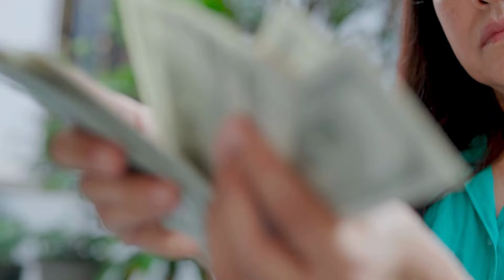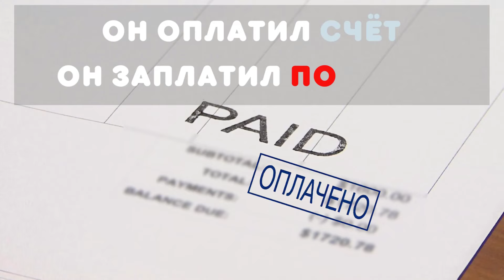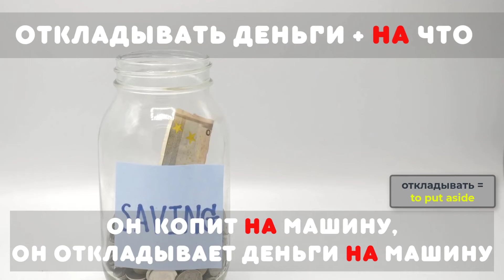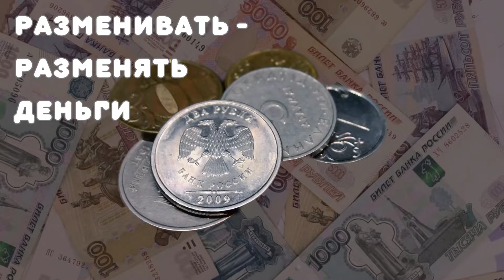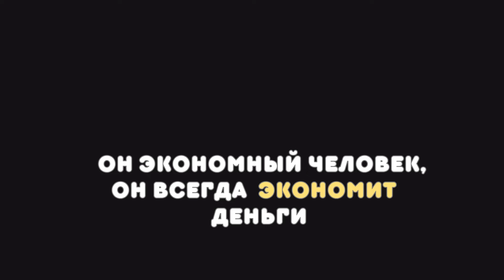Intermediate Russian: 10 "денежных" глаголов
Today is about money. More precisely, about what can be done with it. I present to you ten 'money' verbs. Some of them are very familiar to you, while with some you may become acquainted today. In any case, money is such an important topic that it is absolutely necessary to know how to use these money-related verbs.